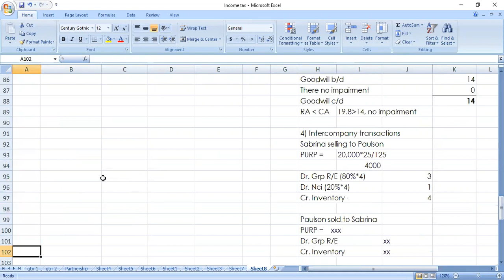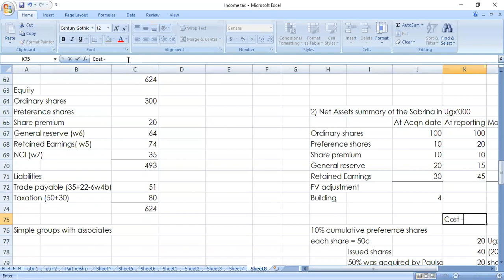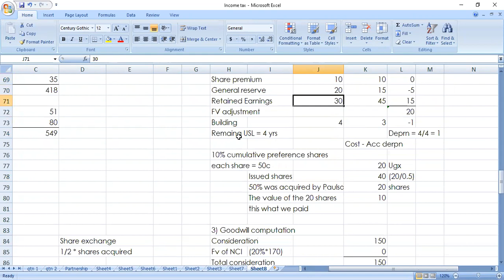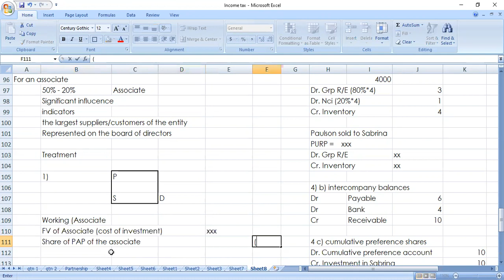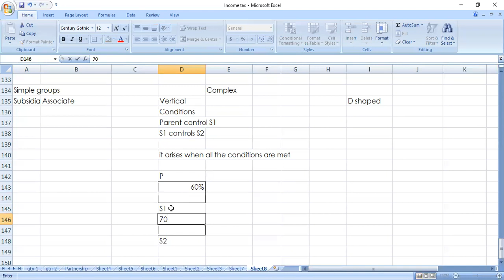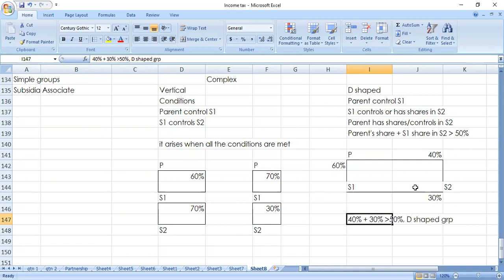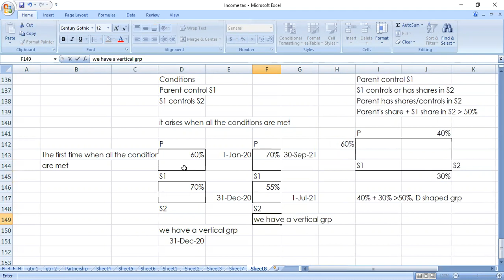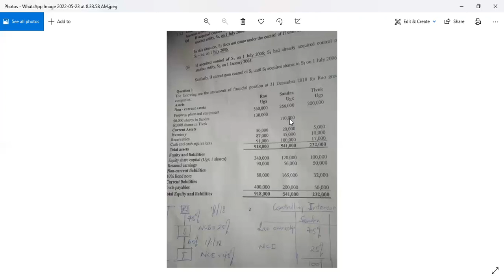Part 4, Consolidation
Zoom discussion